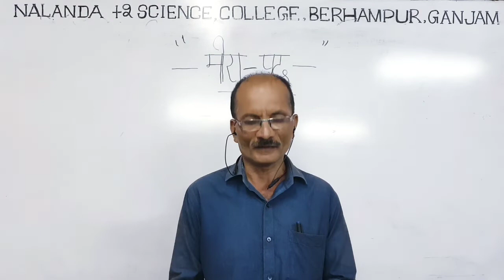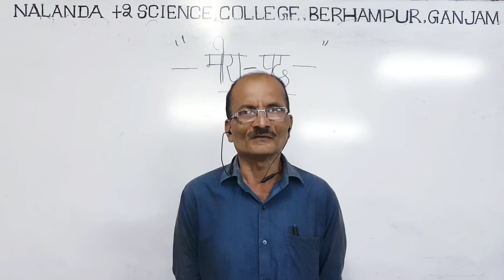Poem-"मीरा-पद" । (11TH CLASS HINDI CHSE ODISHA BOARD)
LECTURE BY VENUGOPAL SIR.